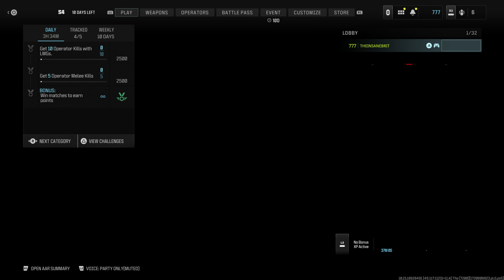Call Of Duty Modern Warfare 3 | Multiplayer | Season 4 | #51 COGNIZANT REBEL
In this video i use cognizant rebel

Content Schedule

PC Specs

Motherboard

Processor

Graphics Card

Memory

Hard Drive

2TB Hard Drive

500GB NVMe M.2 Solid State Drive

WiFi

600Mbps USB Wireless Network Adaptor

Warranty

Motherboard

Power Supply

700W 85+ Gold Rated PSU

Operating System

Lighting

Fans